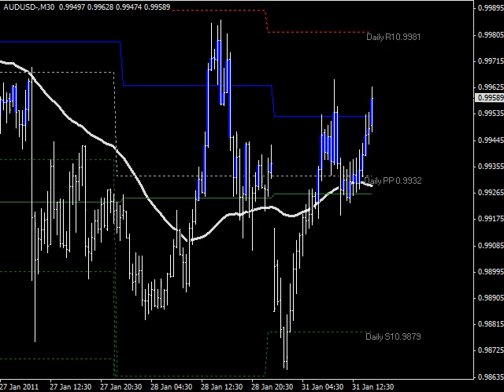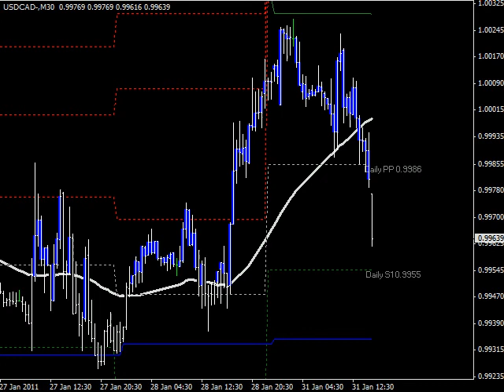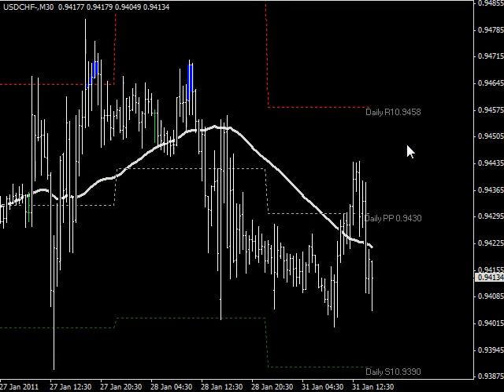Strong Reversal On Weak Dollar